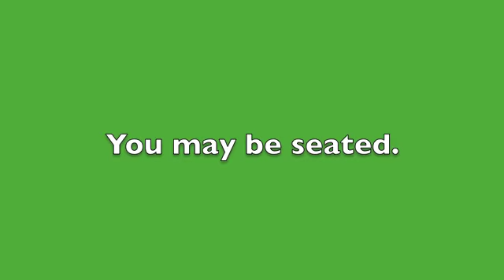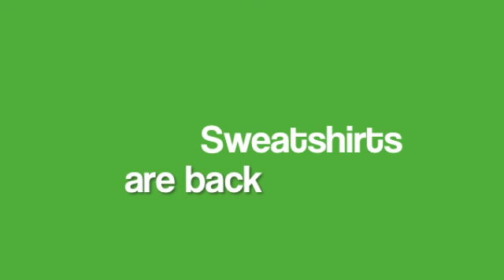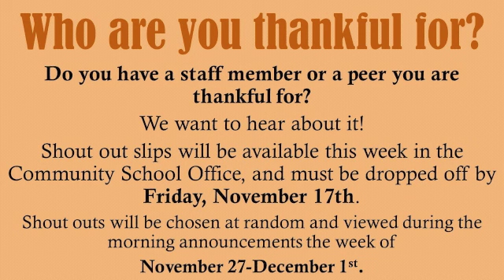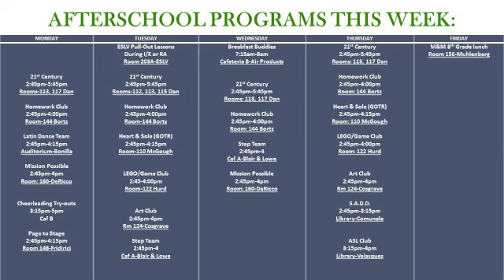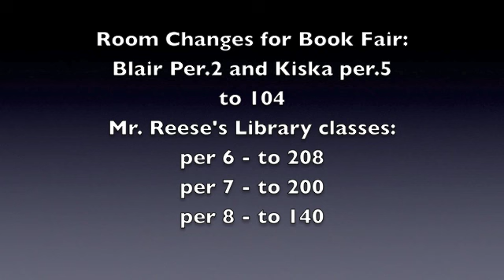nov 13 2017 mon smms morning news